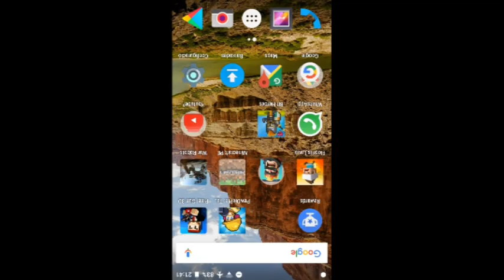Super parkour con Batracio